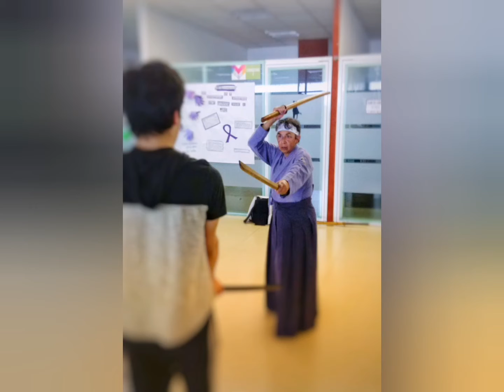kendo Iaido, jojutsu y kenjutsu Morelia kai recuerdos